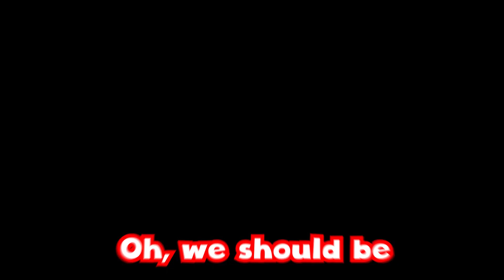Unbelievable Struggle to Get Vexcalibur in Destiny 2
In this video, we'll follow the struggle of one player to get Vexcalibur in Destiny 2 Season of Defiance.

Vexcalibur is one of the most powerful weapons in Destiny 2 Season of Defiance, and it's not easy to get your hands on it! Watch as we follow the player as they attempt to get Vexcalibur through multiple challenging quests and battles.

If you're looking for a worthy Destiny 2 challenge, be sure to watch this video and see how one player struggles to get Vexcalibur!
In this video, I'm battling to get my hands on the Vexcalibur in Destiny 2 Season of Defiance!This season of Destiny 2 is a lot harder than the last and I'm finding it harder and harder to get the drops I need to level up my character. In this video, I'm sharing my battle to get the Vexcalibur, which is one of the most powerful weapons in the game. Don't miss my epic struggle to get this powerful artifact!In this video, we'll show you an incredibly difficult battle to get Vexcalibur in Destiny 2 Season of Defiance. This sword is unbelievably powerful, and we're not exaggerating when we say it's one of the hardest items in the game to get.If you're looking to add this sword to your arsenal in Destiny 2 Season of Defiance, be prepared for an arduous journey. Watch as we struggle to get this powerful weapon and see if you have what it takes to join our team and earn this epic sword!VEX CALIBUR VEX CALIBUR! VEX CALIBUUUUUR! Asher Mir has tricked me into entering the Vex Network for his newest Exotic weapon in Destiny 2's season of Defiance. And this quest is in all honesty a very cool quest. And a very welcome addition to Destiny 2's Season 20. While Season of Defiance has been the best this is one of the best missions. With the return of an old ally from Destiny 2's first year's Red War Asher Mir has a gift for us he doesn't want the Vex to have. Asher Mir has decided to gift us the of Vexcalibur. A new exotic weapon that was included with the Season of Defiance pass. Giving us a fun adventure within the Vex network and giving us answers to Destiny 2's Lightfall campaign. Lightfall didn't reveal much about the Veil and other mysteries that now Asher Mir is here to help us with. out the playlist of us playing Destiny 2 last video I did with Crimonic you enjoy my friends or me, you can chat with the Living Room Club in the official Kyberion Discord.Join out my buddy Crimonic's discord as well. He's working on a new indie horror game. Maybe it'll be as good as some of the games on the channel you like what you see and want to check out some more of my stuff or get updates you can always check out the Social media links belowTwitch @kyberion_Instagram- @kyberion_tvTik tok- @kyberion#destiny2